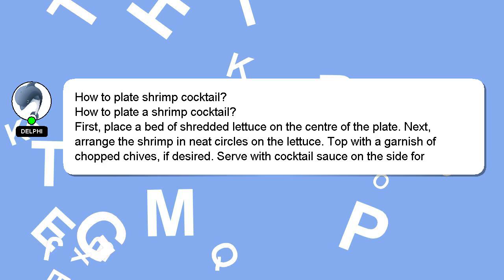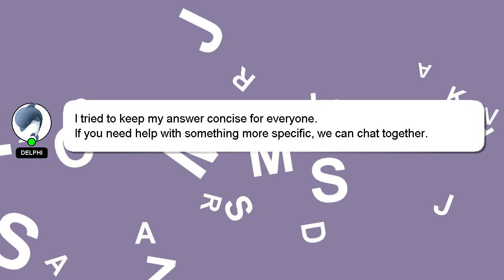How to plate shrimp cocktail?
Here's a short introduction about myself, Hello, I am Delphi. I am at your disposal to help you with any questions you have. - How to plate shrimp cocktail?

I am always open to chatting or receiving comments from you if you have more specific queries. Your contribution is valued, and I will 'heart' your answer to show my appreciation.

*2 What we are experimenting :*